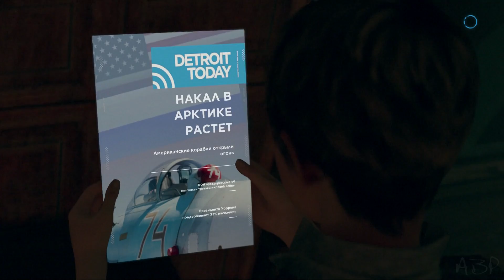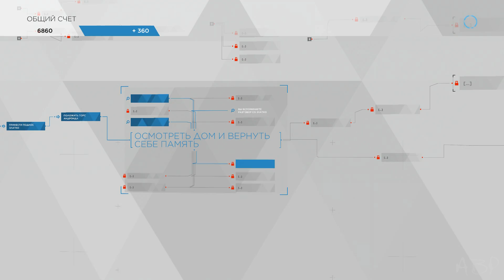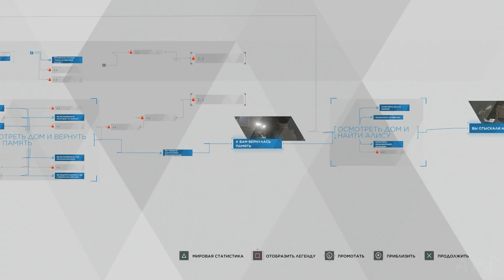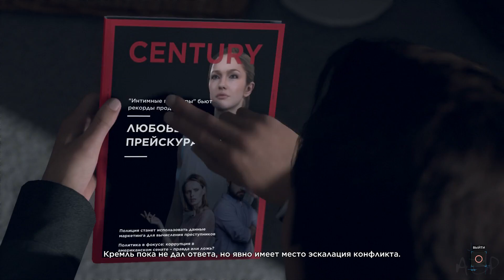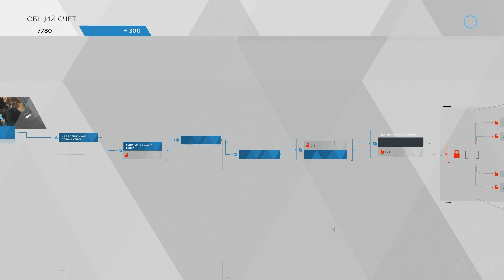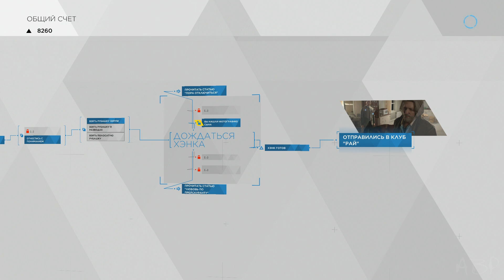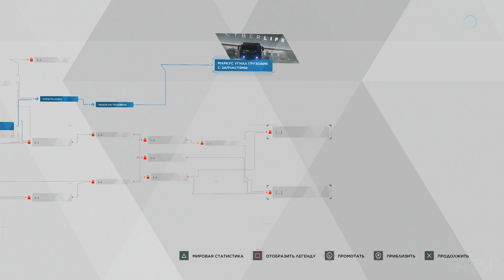DETROIT: Become Human ♦ Прохождение на русском ♦ Серия 6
Это Прохождение игры Detroit: Become Human (Детройт: Стать Человеком) на Русском языке на PS4 в 1080p.

Детройт, 2038 год. Похожие на людей андроиды стали основной рабочей силой на планете.
Они никогда не устают, всегда слушают своих хозяев и никогда не говорят «Нет»... но однажды все изменилось.
Некоторые андроиды начали вести себя не так, как обычно, словно у них появилась способность испытывать чувства...
Теперь вам предстоит управлять тремя андроидами, чтобы помочь им понять, кто же они на самом деле.
Ваши действия и решения определят их судьбу – а может, даже и будущее всего города.